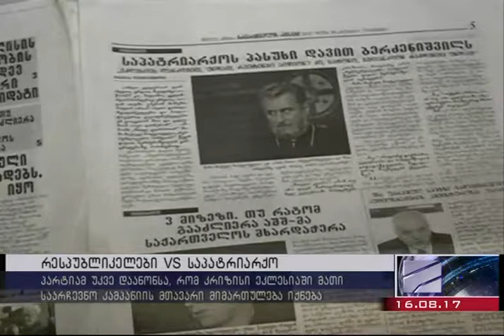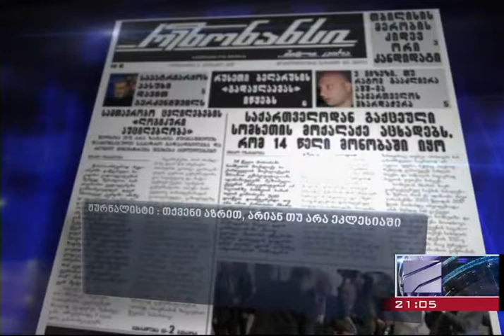რესპუბლიკელების 3 მოთხოვნა - კრიზისი ეკლესიაში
დავით ბერძენიშვილი და ხათუნა სამნიძე საპატრიარქოში არსებულ კრიზისზე, რუსულ გავლენებსა და სეკულარიზმზე.

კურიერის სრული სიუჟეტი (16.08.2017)